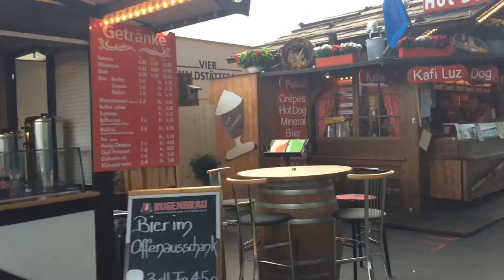スイス発 ルツェルンKKL横に並ぶ軽食スタンド【スイス情報.com】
10月16日まで開催中のルツェルン秋祭り Lozäner Määs-Herbstmesse 。KKL横の広場ヨーロッパプラッツ（Europaplatz）にはラクレット、ホットドッグからチョコバナナ、ハリボーグミなどのスイーツまで色々な軽食スタンドが並びます。

Swissjoho.com

Y.M.